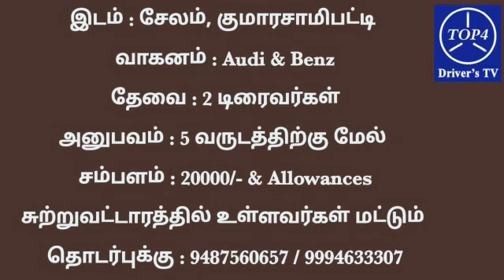டிரைவர் வேலை வாய்ப்பு தகவல்கள் (சேலம்) - 06/01/2023